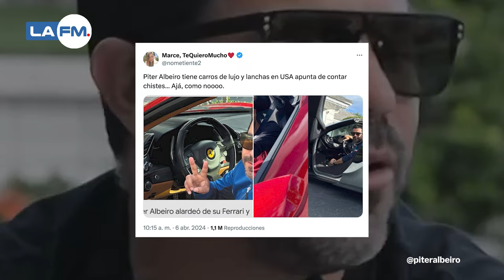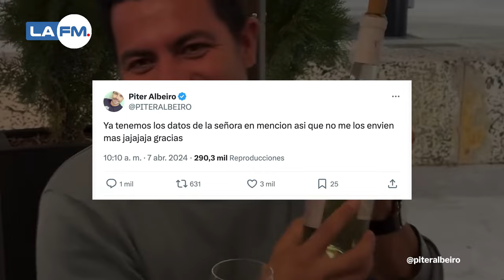Piter Albeiro dio duras declaraciones en redes sociales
¿Qué opina esta polémica?